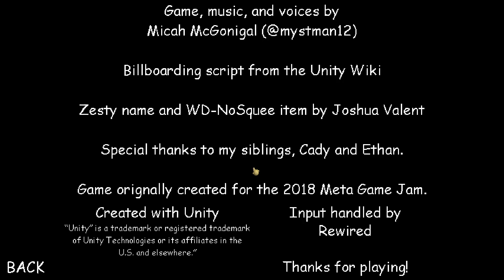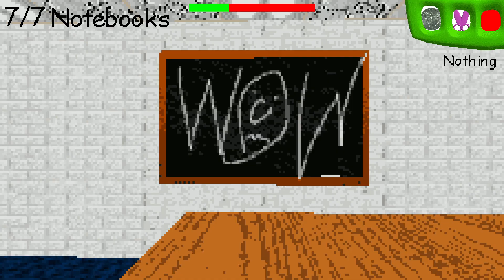Baldi Goes Back To 1985! - Baldi's Basics: Super RETRO Edition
📝About Baldi's Basics:
📖 Story Of The Mod:
Wowzers! Baldi time-traveled back to 1985, and everything is now retro and has aesthetically pleasing nostalgia!